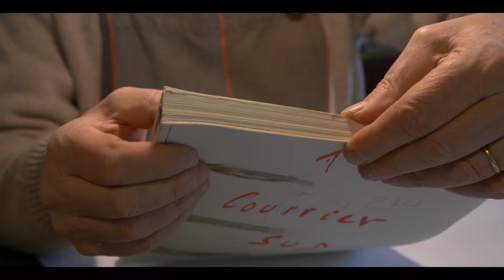Chapitre 2 Reliure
Deuxième partie